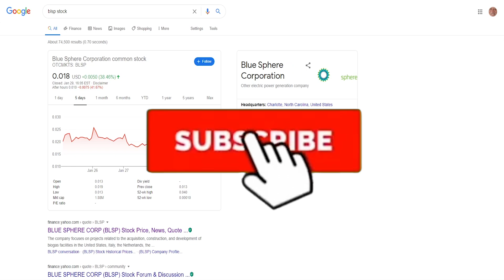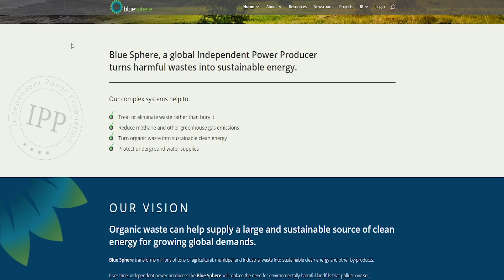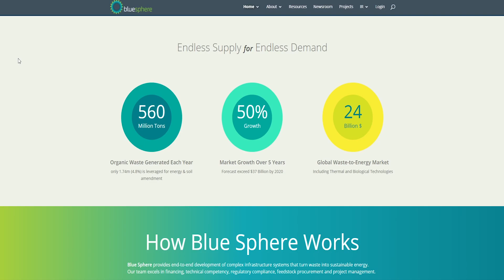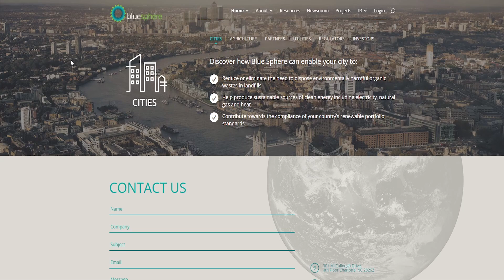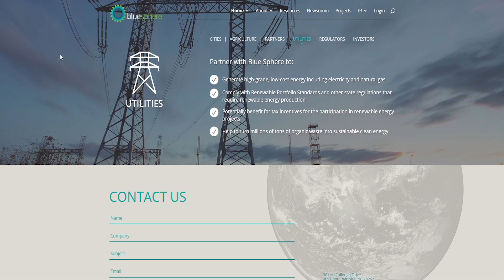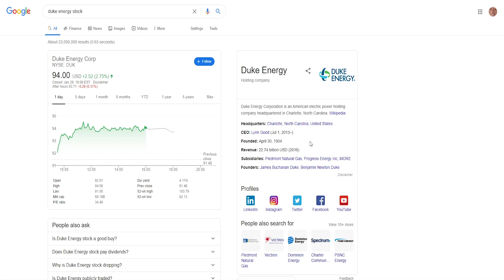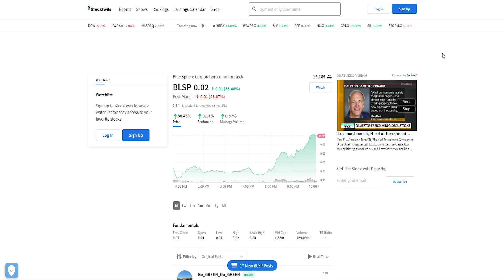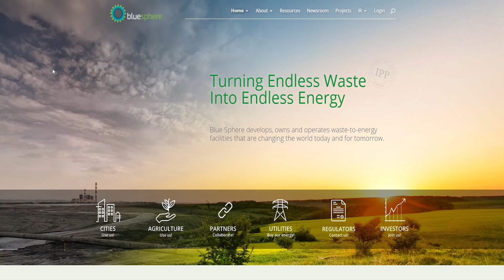BLSP - Easy 1000%? This $0.01 Clean Energy Penny Stock is on 42% Sale! Joe Biden Approved! DD & News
In this video I will be talking about very interesting penny stock I've came across earlier, but I think now it is the right time to introduce it. Blue Sphere trading under the ticker symbol BLSP is one of the most exciting penny stocks for the next 4 years of Biden's administration. They simply take waste and create useful stuff out of it. It's that simple. They operate in US and Europe. They have great partners. IMO They are going to explode in the next 4 years. It's just matter of time.